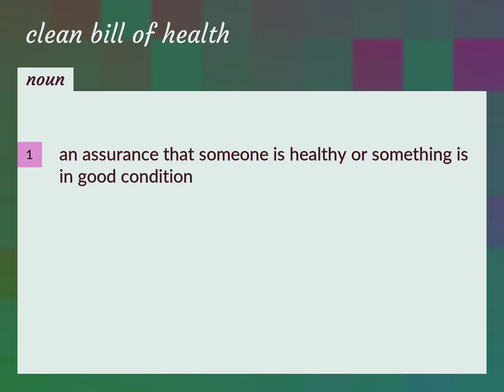Clean bill of health | meaning of Clean bill of health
What is CLEAN BILL OF HEALTH meaning?

Susan Miller (2022, August 28.) Clean bill of health meaning